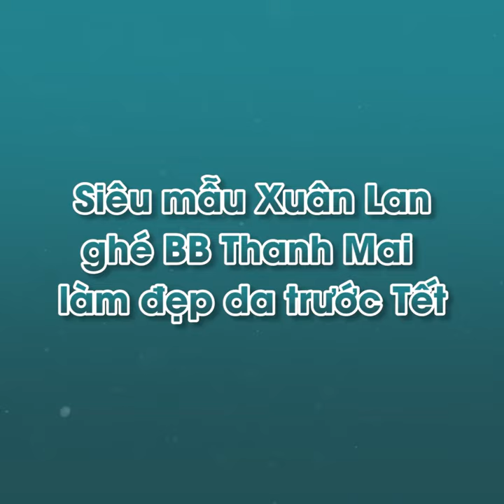SIÊU MẪU XUÂN LAN GHÉ BB THANH MAI LÀM ĐẸP KỊP ĐÓN TẾT